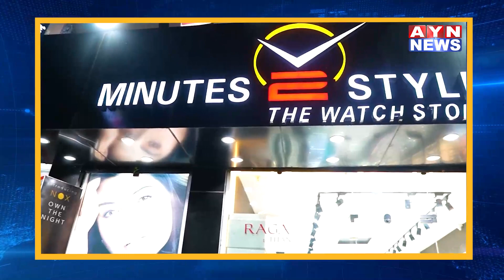Ajmer | आदर्श नगर थाना क्षेत्र में पर्स स्नेचिंग का मामला है सामने | AYN NEWS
आदर्श नगर थाना क्षेत्र में पर्स स्नेचिंग का मामला है सामने
पीड़ित महिला ने अज्ञात पर्स स्नेचिंग करने वालों के खिलाफ कराया मामला दर्ज
पुलिस ने मामला दर्ज कर जांच की शुरू

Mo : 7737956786